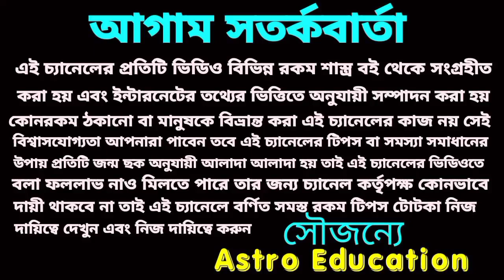সিংহ রাশির মার্চ মাসের রাশিফল!